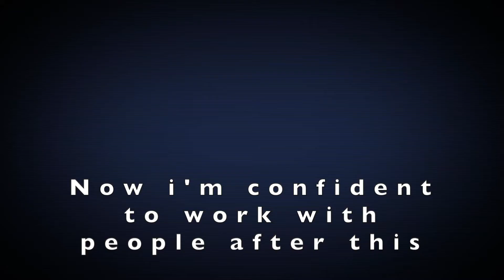🇷🇸 “I wanted to get the value, the real knowledge that I need to do the job that I want to do”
Dorde Dordevic, originally from Serbia 🇷🇸
Now living in Saint Paul's Bay, Malta 🇲🇹
Advanced PT Diploma
February 2020 Ta’ Qali campus, Malta

We take an enormous amount of pride in producing the best quality personal trainers in the fitness industry with a learning approach that guarantees you receive maximum support and tuition.

Our guarantee to you is the level of support you’ll receive during your studies with us will be unmatched by any other course provider in the fitness industry.

So.. if you would like to follow your passion and do something you love, download our free report ‘How To Become a Personal Trainer’ and check out our

personal trainer courses uk, personal trainer certification spain, become a personal trainer, personal trainer courses europe, personal training course, fitness courses, personal trainer denia, personal trainer courses